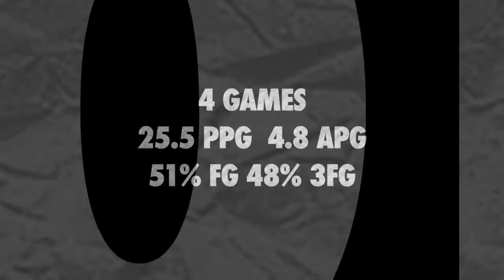Ben Nakwaasah 6'1 PG Jacksonville (TX) Highlights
Early season highlights from Ben Nakwaasah's sophomore season at Jacksonville College.

After 4 games Ben is averaging 25 points and nearly 5 assists while shooting 51% from the floor and 48% from 3.